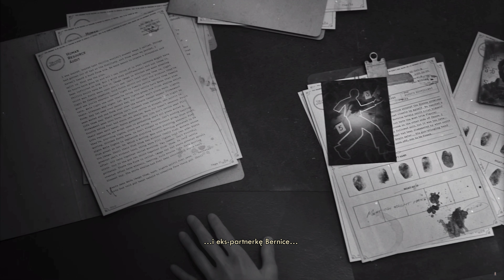The Outer Worlds PL 4K - Morderstwo na Erydanie #1 DLC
TAGI

Seria: Zagrajmy w The Outer Worlds PL 4K
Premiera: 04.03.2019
Gatunek: RPG, FPP
Wydawca: Private Division
Producent: Obsidian Entertainment
Ustawienia grafiki: 4K60 Ultra - maksymalne
Polska wersja : napisy pl
Gramy na pc